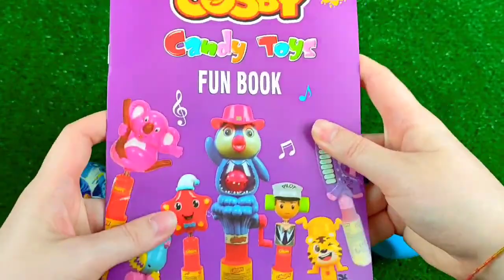ASMR BLACK Candy ENOKI MUSHROOMS BABY OCTOPUS TRUFFLE BLACK BEAN NOODLES 짜장불닭팽이버섯 트러플짜파게티 먹 MUKBANG